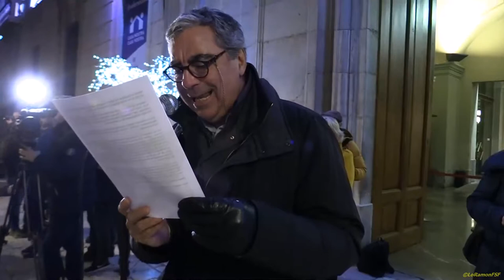Lectura Manifest. Concentració Llibertat Presos Polítics Catalans. Tarragona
Més d’un miler de persones reclamen l’alliberament de Junqueras, Forn, Sànchez i Cuixart a Tarragona
Els assistents criden consignes de llibertat, exhibeixen pancartes amb els rostres dels presos i llueixen llaços i bufandes de color groc

La justícia polititzada del bloc del 155 continua empresonant a 4 dels nostres. Jordis, Oriol i Joaquim

Només podrem revertir aquesta dictadura franquista guanyant a les urnes il.legítimes del 21D amb diputats i vots ( més del 50% ) i començant a construir i defensar de veritat la nostra República Catalana!

El jutge ha decidir que els Jordis, en Junqueras i en Forn, continuïn a la presó sense fiança.
Davant d’aquesta injustícia no romandrem callats i és per això que:
 L'ANC ET CONVOCA!!!
 avui dilluns, a les 20 h, a la plaça de la Font de Tarragona.